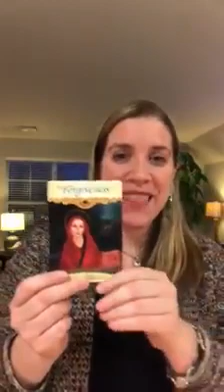Marisa's Friday Webcast: Jupiter & Mercury Retrograde 2018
With all the current energies and Jupiter in retrograde, we need some balance at this time! Tune in to receive some tips on this week's energy and forecast!